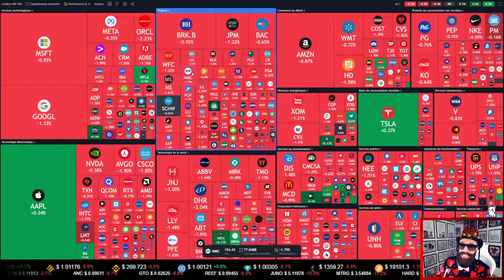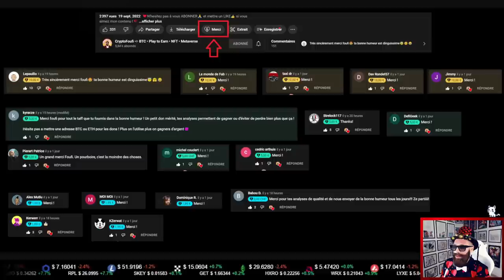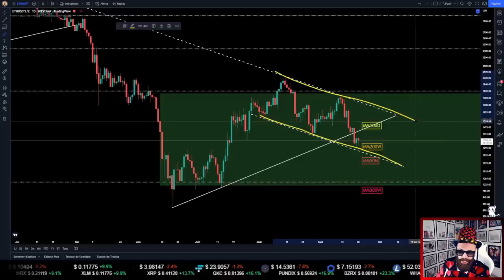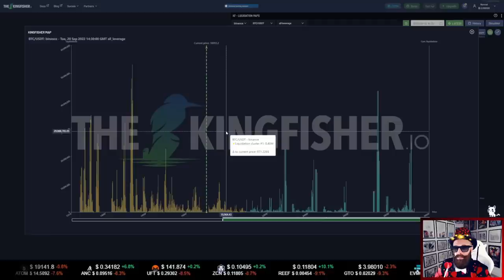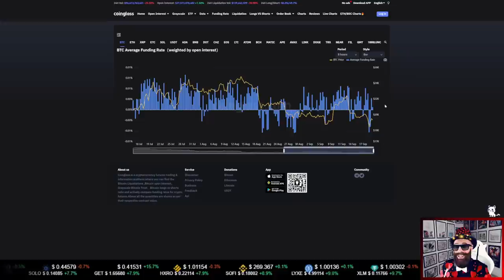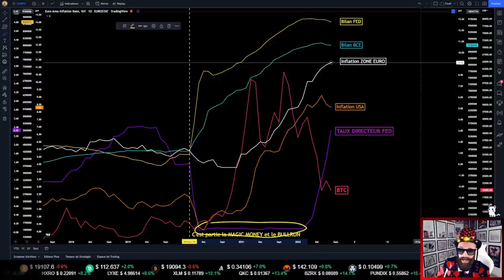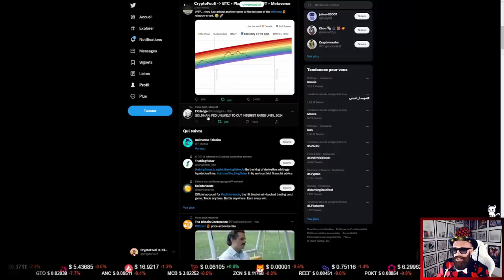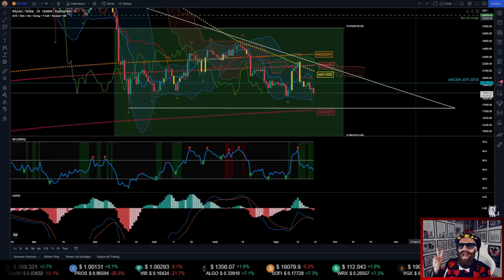😱ATTENTION aux CRYPTOS !!! Mouvement d'une extrême violence imminent sur le BITCOIN ! Soyez prêt !!🚨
J'analyse quotidiennement le Bitcoin (BTC) et l'Ethereum (ETH) ainsi que les cryptomonnaies des abonnées chaque dimanche donc n'h'ésitez pas à proposer votre crypto préférée (BNB, ADA, XRP, SOL, DOGE, SHIBA INU, MATIC, ROSE, NEAR, OMI, FLUX, FLOW, JASMY, etc...).
J'analyse aussi le marché Boursier (S&P500, NASDAQ, DJI, CAC 40, pétrole, inflation, recession, FED, BCE, etc...) qui est corrélé au marché des cryptos monnaies et nous aiguille sur les tendances haussières ou baissières de nos altcoins préférés.

Je présente aussi sur la chaîne des projets NFT (jeton non fongible) / METAVERSE et des jeux PLAY-TO-EARN. Dans ce type de jeux vidéos on gagne de l'argent en jouant.

▬▬▬▬▬▬  🎥 Chapitrage 🎥  ▬▬▬▬▬▬
00:00 Introduction
11:59 Analyse Technique BTC & ETH
22:35 Analyse On-Chain BTC & ETH
34:23 Analyse Macro-Economie (Bourse)
41:25 Les NEWS & analyses des autres

▬▬▬▬▬▬  💡 Mots clés💡   ▬▬▬▬▬▬
bitcoin btc news ROI wallet analyse explication arte live liquidation crash prime cash mining miner ethereum eth merge fondation 2.0 classic prediction minage shiba inu shibainu doge coin baby dogecoin elon musk tesla luna terra classic  altcoins altcoin technique trading defi investissement stablecoins stable coins coin halving fomo nft nfts jeton non fongible cryptomonnaies cryptomonnaie crypto cryptos monnaie monnaies pour les nuls prometteuses à investir pour les débutants dollar américain euro cac 40 bourse forex business trader S&P 500 brent baril cours du pétrole metavers metaverse orpea metamask phantom nasdaq-100 inflation recession fed bce banque centrale réserve fédrale ripple bull run bear market tradingview portefeuille numériques quel quelle crypto acheter va exploser 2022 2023 choisir avenir record pollue prédiction quantité blockchain mainnet testnet Binance smart chain Avalanche C-Chain Polygon Arbitrum One Optimism Cronos Fantom Opera Klaytn Cypress Kava EVM Gnosis Aurora Fusion Huobi ECO Celo Moonriver Moonbeam RSK Metis Andromeda KCC Astar Harmony Telos EVM IoTeX Network Theta Oasis Emerald Ultron APTOS BTC ETH USDT USDC BNB BUSD ADA XRP SOL DOGE DOT MATIC SHIB DAI TRX AVAX LEO UNI ETC LTC ATOM FTT LINK NEAR CRO XRM XLM BCH ALGO FLOW VET FIL ICP MANA EOS APE SAND XTZ HBAR CHZ AAVE AXS EGLD THETA QNT TUSD BSC ZEC OKB XEC BTT IOTA MKR HT GRT SNX KLAY FTM NEO USDC RUNE LDO NEXO CAKE CRV PAXG HNT ENJ BAT DASH WAVE